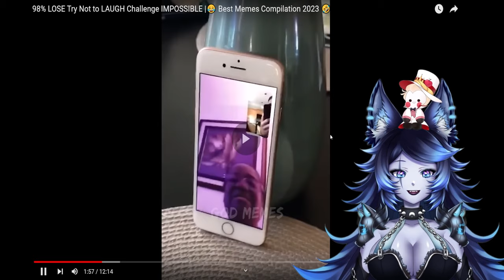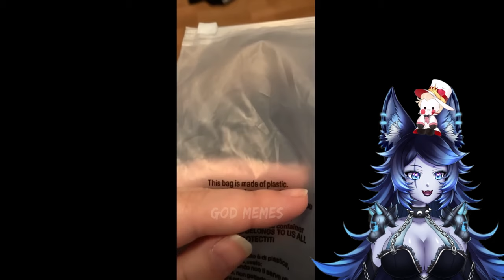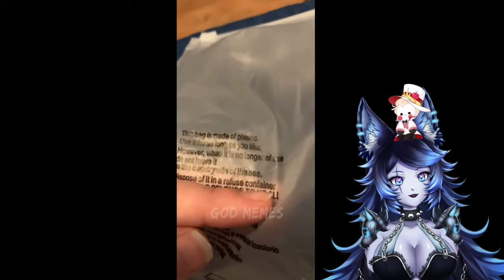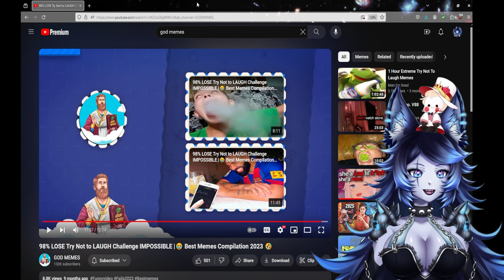SPITE REACTS TO GOD MEMES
Hi! It's Spite, your next-door goth Cerberus Waifu. Thanks for playing with me here in the underworld. ;)

Editor: me